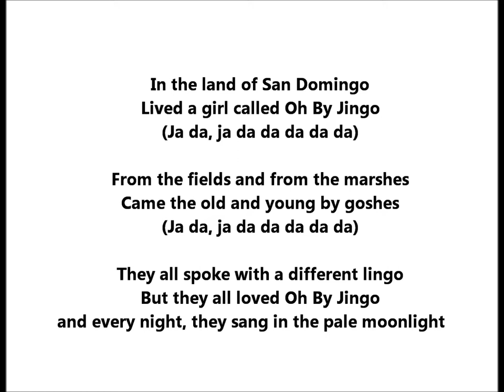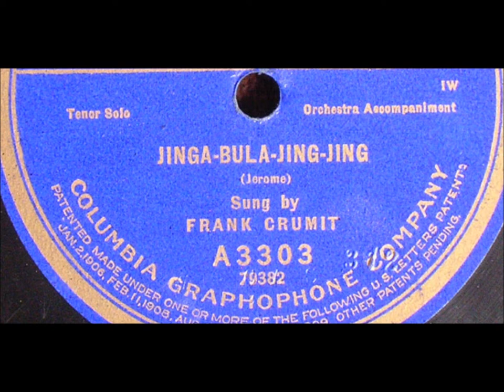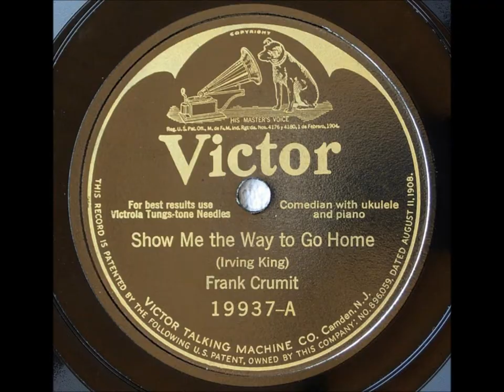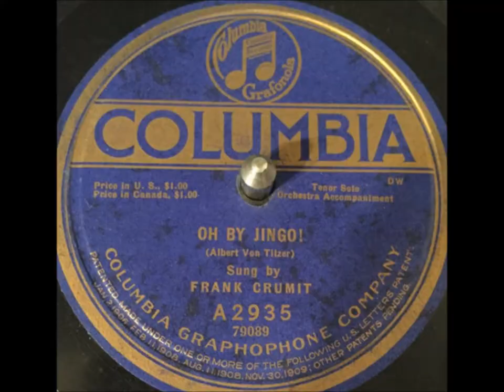Frank Crumit "Oh By Jingo" Columbia A2935 (1920) In the land of San Domingo Oh by gee by gosh by gum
Frank Crumit sings "Oh! By Jingo" on Columbia A2935, recorded on March 30, 1920.

In the land of San Domingo
Lived a girl called Oh By Jingo
(Ta da, ya da da da da da, um-pa, umpa um-pa um-pa)
From the fields and from the marshes
Came the young and oh by goshes
They all spoke with a different lingo
But they all loved Oh By Jingo
and every night, they sang in the pale moonlight

Oh by gee by gosh by gum by jove
Oh By Jingo won't you hear our love
We will build for you a hut
You will be our favorite nut
We will have a lot of little Oh By Gollies
And we'll put them in the follies
By Jingo said "By gosh by gee
By Jiminy, please don't bother me"
So they all went away singing
Oh by gee by gosh by gum by jove By Jingo
By gee, you're the only girl for me.

John Murphy provided the sound file